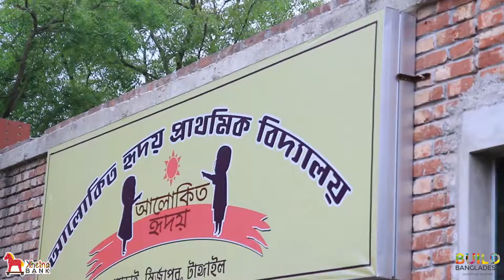Khelna Bank at Alokito Hridoy Primary School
Khelna Bank arranges a day-long fun-filled activation at Alokito Hridoy Primary School, Mirzapur, encouraging to participate in creative activities.